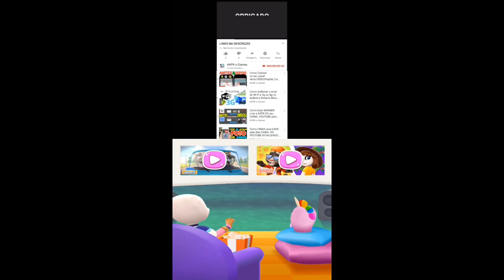Funny food in My Talking Tom Friends Summer update Gameplay Android ios